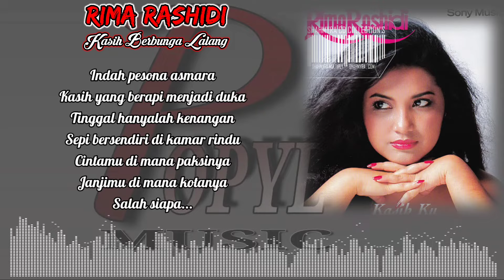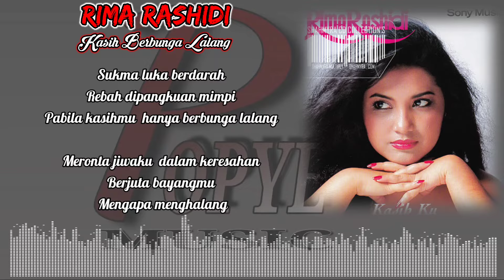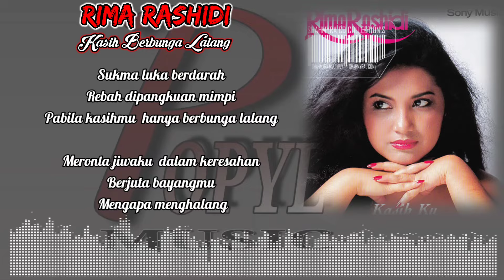KASIH BERBUNGA LALANG - RIMA RASHIDI (HQ AUDIO) WITH LYRIC | KOLEKSI SLOW ROCK WANITA MALAYSIA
RIMA RASHIDI
KASIH BERBUNGA LALANG

Indah pesona asmara
Kasih yang berapi menjadi duka
Tinggal hanyalah kenangan
Sepi bersendiri di kamar rindu

Cintamu di mana paksinya
Janjimu di mana kotanya
Salah siapa...

Bulan pun makin berkaca
Retak pun menanti pecah berderai
Salam berwajahkan dusta
Tidak lagi murni seperti dulu

Hasrat yang membara terpendam
Kejujuran cinta bersulam
Duri berbisa...

Rela kusemadikan
Segala kenangan silam
Bertakhta di hati
Tak lagi cintamu

Sukma luka berdarah
Rebah dipangkuan mimpi
Pabila kasihmu
Hanya berbunga lalang

Meronta jiwaku
Dalam keresahan
Berjuta bayangmu
Mengapa menghalang
Langkahku...

Kilau mahkota cintamu
Dihatiku ini... retak beribu...